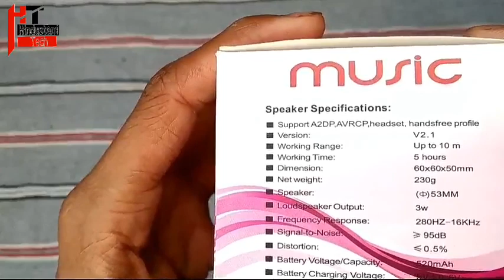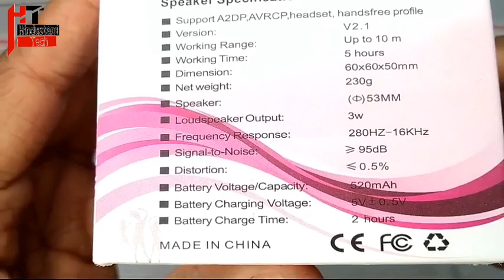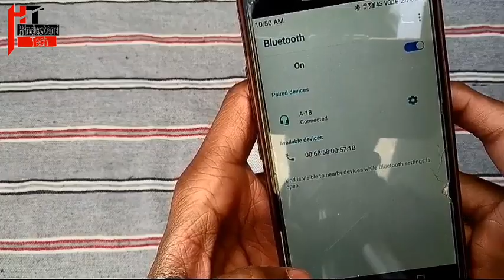Wiles p10 wireless partable BLUETOOTH & REVIEW HINDI Amazon 🔥 |Best Bluetooth speaker under 150 🔊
so,hello everyone

Mera naam h Karan or aap Dekh rhe h.apna YouTube channel"Hindustani tech ks"ko.
Dosto aaj ki video me aapko bataunga. WILES P10 Wireless 3W Super Bass Mini Metal Aluminium Alloy Portable Bluetooth Speaker# Mic (Black) ki UNBOXING & REVIEW .

तो video ko Shuru se leke aant tak Jarur Dekhe.or आगर आप लोग ने हमारे channel ko subscribe nhi kya h to हमारे channel ko subscribe Jarur subscribe Kare . aur ball icon ko press Kare Hamare latest news update sabse Pehle jaane ke liye.

तो चलिए शुरू करते हैं।
Features & details

Portable and powerful wireless Bluetooth 4.1 streaming speakers, Built-in microphone allows you to answer calls without skipping a beat

LIGHT AND PORTABLE: Small size. Anti-skid mat on bottom adds the stability for the speaker,hands free built to answer your call freely. Built-in microphone allows you to answer calls without skipping a beat. Free your hands and keep your safety in driving.

ENHANCED AUDIO & LONG BATTERY LIFE: 400 mAh Battery with 2.5-3 Hour Playtime. Aux-In Connection, Auto-scan FM radio, Speakerphone with Echo & Noise Cancellation. 3.5mm audio jack for non-BT devices. With Micro SD TF card slot (MicroSD/TF card is not included), you can play files of MP3 / MP4 format.

MUTIFUNCTIONAL: Auto-scan FM radio, Use 3.5mm Audio Jack and Micro USB Combo Line Supports Audio Play. 3W BT Wireless Speaker with Enhanced Bass. Micro SD TF Card Reader Slot.

GREATER COMPATABILITY: Plays up to 30 feet (10 meters) from any BT-enabled devices: Works with most BT-enabled devices including: Apple iPhones, iPod, iPad, Samsung, Android smartphones, OnePlus, Moto, Lenovo, Oppo, Vivo, Laptops and desktops, MP3 & DVD players, etc.

▁ ▂ ▄ ▅ ▆ ▇ █ Bluetooth speaker █ ▇ ▆ ▅ ▄ ▂ ▁

Amazon :-WILES P10 Wireless 3W Super Bass Mini Metal Aluminium Alloy Portable Bluetooth Speaker with Mic (Black)

1.How to send WhatsApp stickers

2. How to change themes for WhatsApp messenger .

3.How to create a Gmail Account without use phone number.

4. mobile phone ko banaye laptop.

MY GEGATS:-
1.MIC FOR YOUTUBE

2.TRIPOD STAND FOR MOBILE PHONE

3.MOBILE LENS LOW PRICE

To milte h aagli video me .jabtak ke leye.

🇮🇳जय हिन्द 🇮🇳
🇮🇳 वन्दे मातरम् 🇮🇳